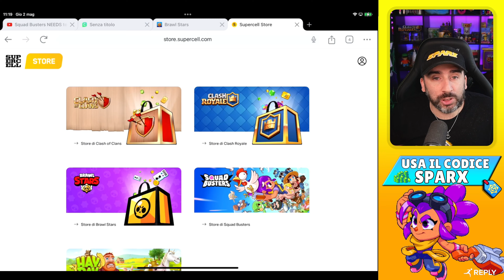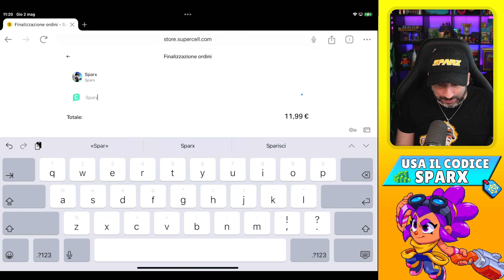OTTIENI *GEMME SEGRETE* GRATIS su BRAWL STARS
COME OTTENERE *GEMME SEGRETE* GRATIS di BRAWL STARS

► CODICE CREATORE SUPERCELL: *SPARX*
► CODICE CREATORE EPIC GAMES: *SPARX*